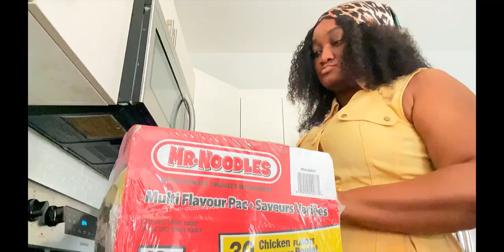CANADA LIVING VLOG🇨🇦 EATING CANADA NOODLES FOR THE FIRST TIME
WELCOME BACK!!!

WELCOME BACK!!!

PREVIOUS VIDEOS